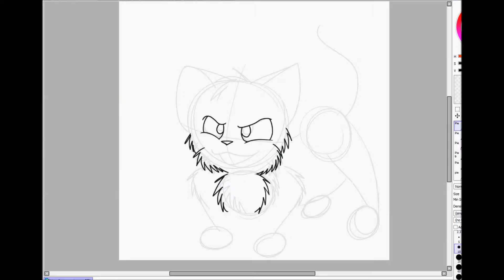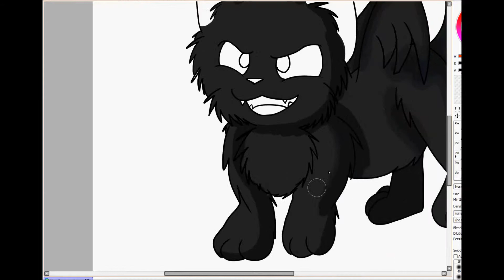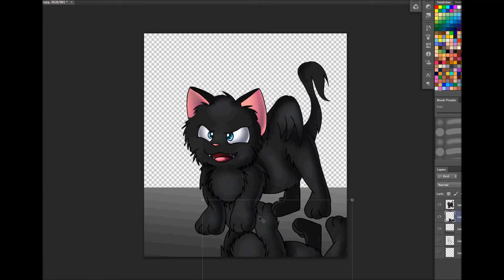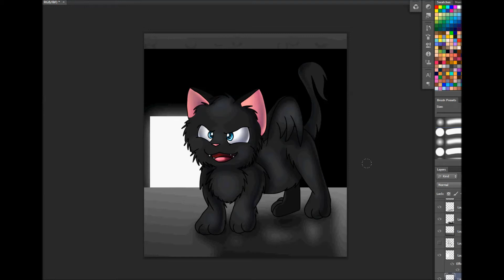No way out speedpaint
A speed paint of my OC Antares chasing someone :L

Done with Paint tool sai and Photoshop CS6
SONGS:
1. Another way out - Hollywood Undead
2. Lights out - Hollywood undead